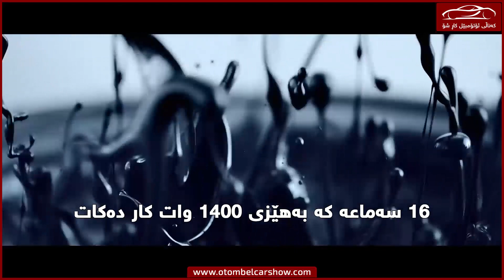خێراترین (BMW) ببینە !! / کەناڵی ئۆتۆمبێل کاڕ شۆ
دەربارەی کەناڵی ئۆتۆمبیل کار شۆ بزانە:
بەڕێوەبەری کەناڵ: ڕێباز نەجات
دەرچووی کۆلێژی پەروەردە بەشی ئایتی بە ئاستی نایاب
یەکەمی کۆلێژ و بەشی ئایتی

کەناڵی ئۆتۆمبێل چییە:
* تایبەتە بە بواری ئۆتۆمبێل

تێبینی:
* ئەوەی پێویستە بەڕێزتان بیزانن کە من کاری فیتەریم نەکردووە بەڵکوو لە ئەنجامی خوێندنەوە ئیشەکان ئەکەم بۆیە ڕەنگە هەموو وەڵامێکم پێ نەبێ بۆ پرسیارەکانتان ...